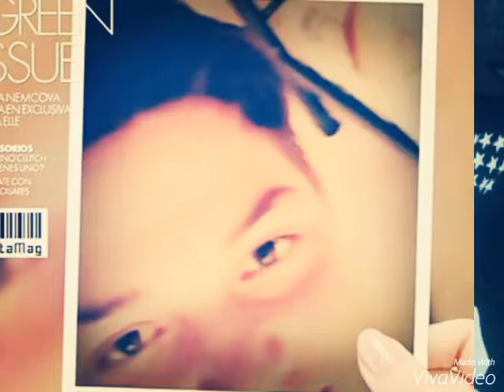Βίντεο Μάριος Σα αγαπω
Βίντεο